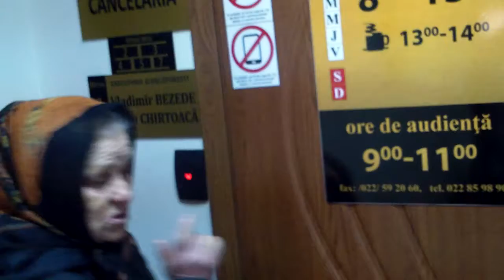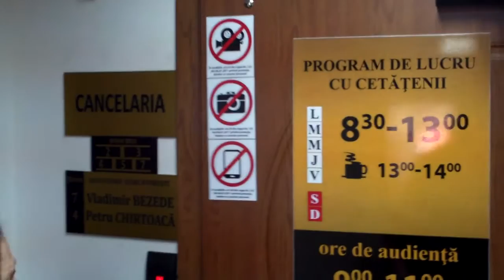Executorul judecătoresc Bezede îşi bate joc de o pensionară - Curaj.TV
Tipul i-a promis cu martori că-i va elibera actul solicitat în termen legal, adică, max în 4 săptămîni, azi bătrîna s-a prezentat la biroul lui ca să afle că trebuie să mai vină şi mîine.
Maria Anghelceva vrea să ceară de la Fisc restituirea banilor plătiţi în plus ca amendă şi servicii de executare, aproximativ 1500 de lei, dar executorul Bezede întîrzie să-i prezinte lista amenzilor achitate lui, chiar dacă la început de februarie a primit şi o solicitare oficială de la Inspectoratul fiscal Buiucani.
Maria Anghelceva spune că a cerut de mai multe ori această informaţie, iar executorul judecătoresc Vladimir Bezede spune că i-a dat-o în mod repetat. Acum avem dovada solicitării şi aştept confirmarea eliberării informaţiei cerute de pesnionară